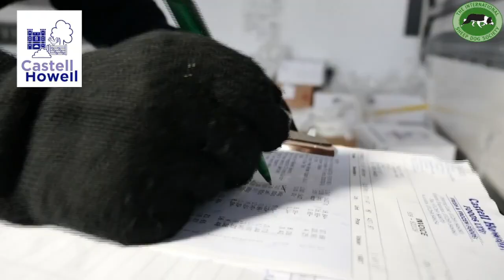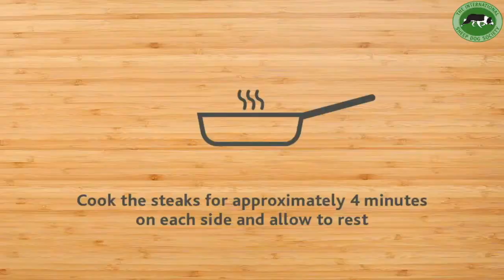2021 Welsh National Sheep Dog Trials Day 1 AM